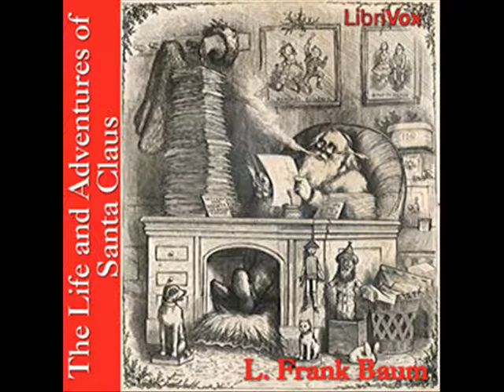The Life and Adventures of Santa Claus by L. Frank Baum - Childhood - Chapters 3, 4 & 5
LibriVox recording of The Life and Adventures of Santa Claus by L. Frank Baum. Read by Kristin LeMoine.

Cover picture the cover of Harper's Weekly Vol. XV Issue 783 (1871). Author picture taken by George Steckel (1911). Copyright expired in US, Canada, EU and all countries with author's life +70 yrs laws. Cover design by Janette Brown. This design is in the public domain.